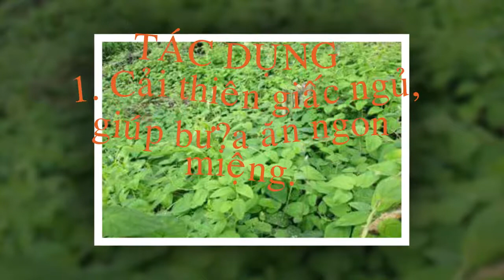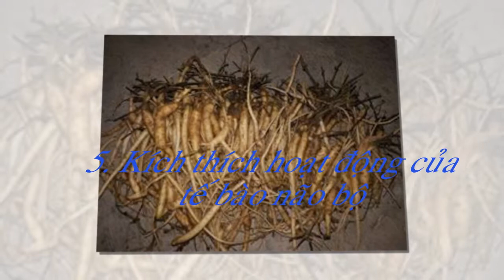SÂM DÂY - TÁC DỤNG SÂM DÂY NGỌC LINH//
sâm dây hay còn gọi là hồng đẳng sâm là dược liệu quý thứ của xã Ngọc linh quê tôi.